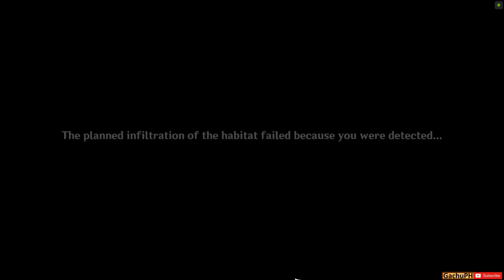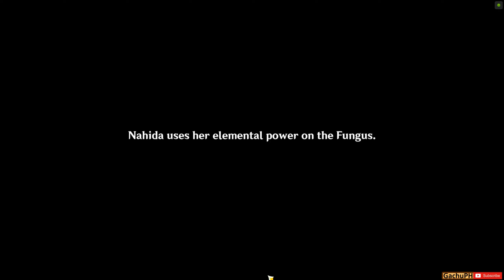Full Guide: Nahida's Story Quest - Homecoming (2\3)- Genshin Impact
Story Quest
Homecoming - Sapientia Oromasdis Chapter: Act 2